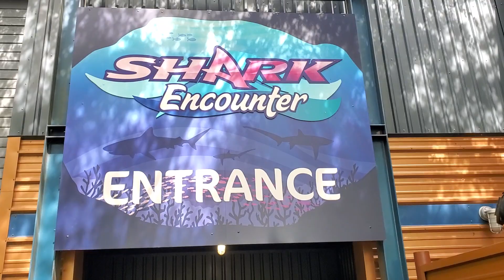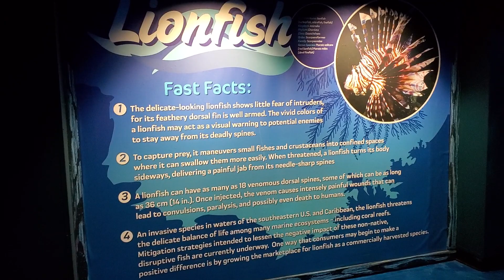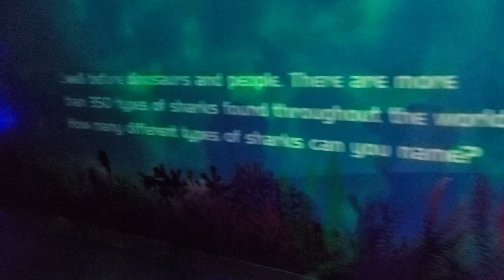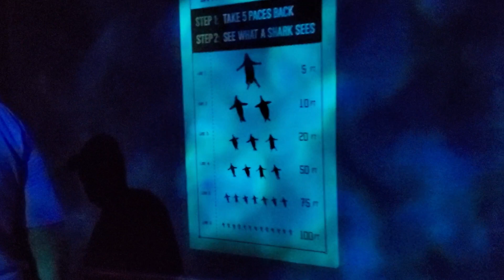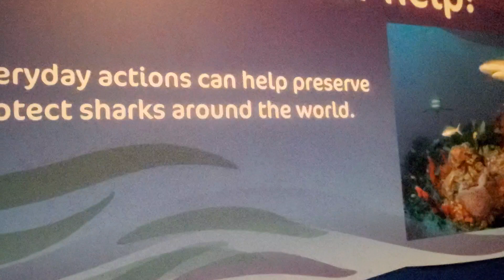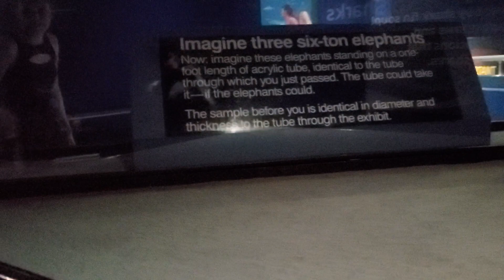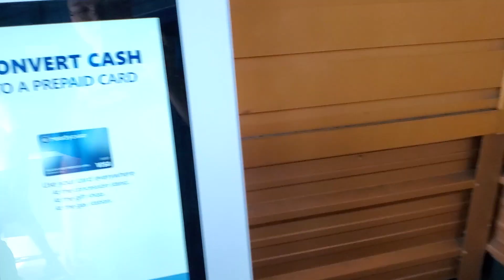Shark Encounter Seaworld Orlando Florida 🇺🇸 Wth Music By Captain Johnny